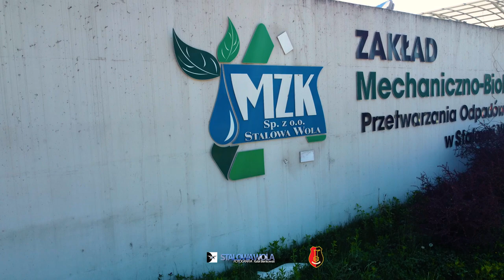Drzewko za makulaturę 2024 Stalowa Wola